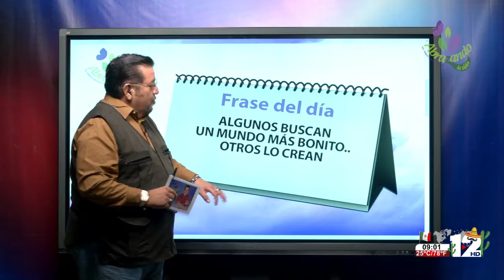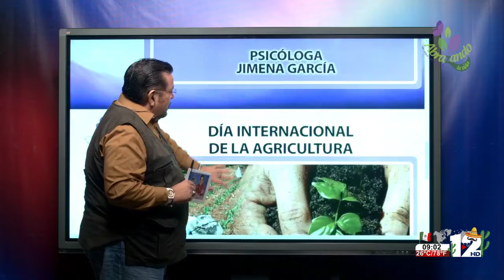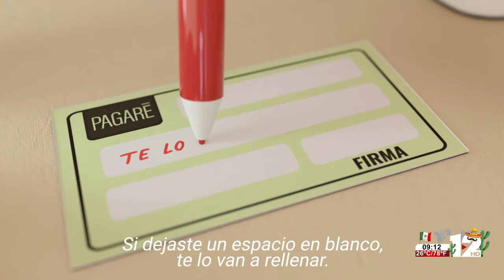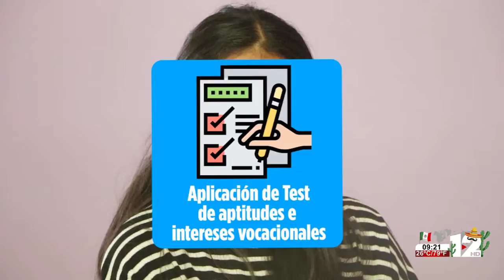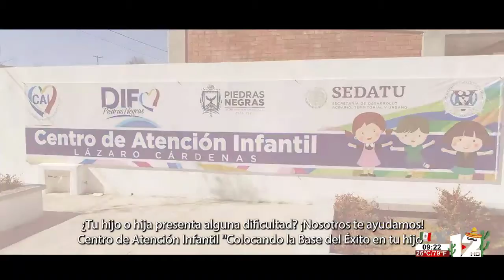ABRAZANDO LA VIDA│09 DE SEPTIEMBRE DEL 2021